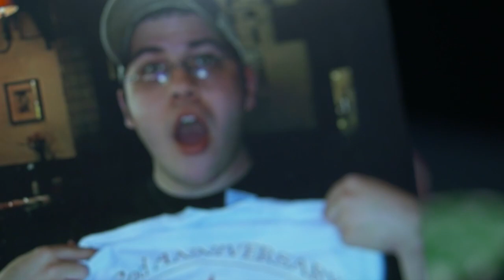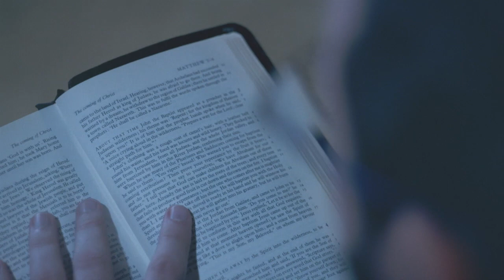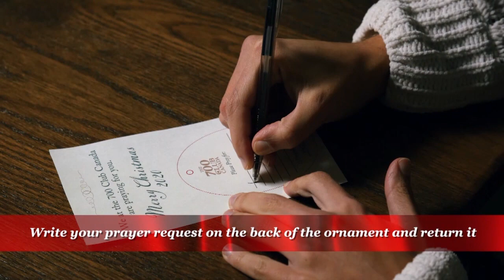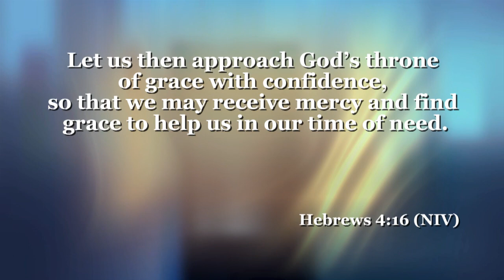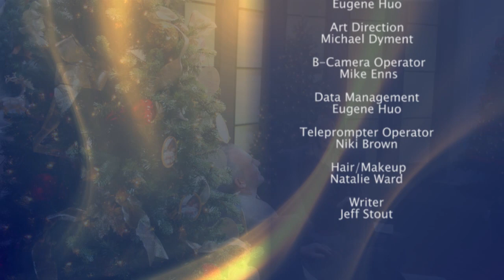700 Club Canada: December 10, 2020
John Simmons still remembers the first time he walked into a casino.
It was on a trip to Vegas for his 21st birthday. He recalls, “The guys
 at the table got their sunglasses on and they're bluffing each other
and it’s just filling me up with all this joy and I’m like, ‘I love this’.
That was really the inception of when I decided to really pursue
 trying to make poker something more than just a fun thing.